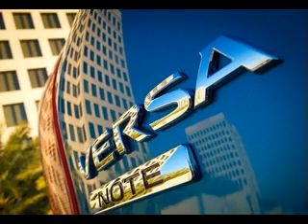Nissan Versa Note 2014 Interior Exterior detail photo